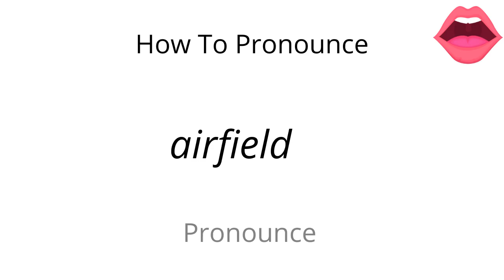How to pronounce airfield